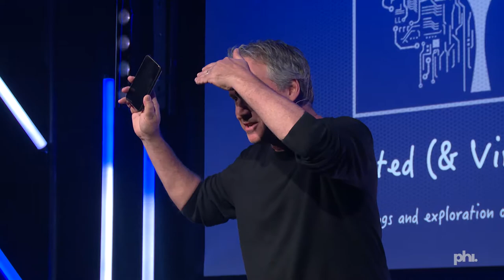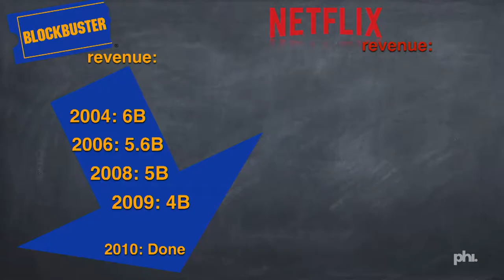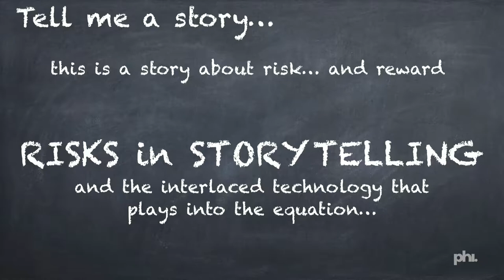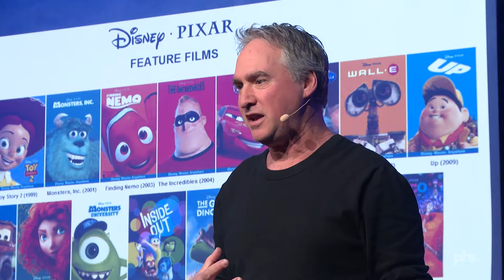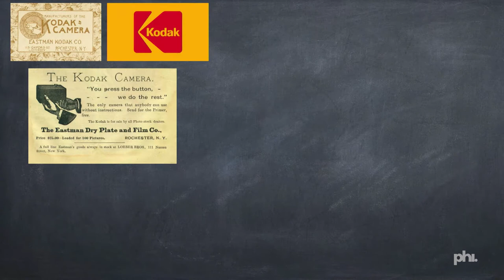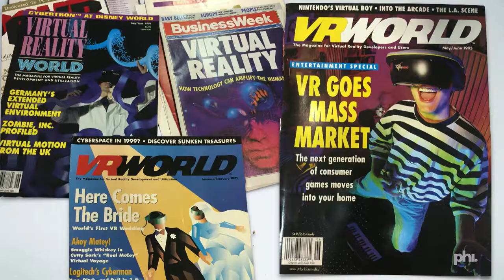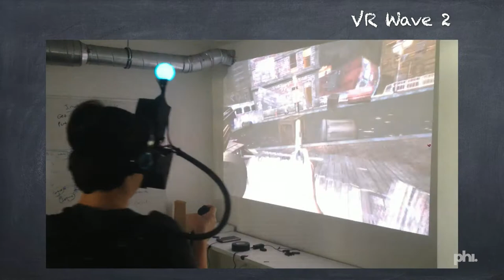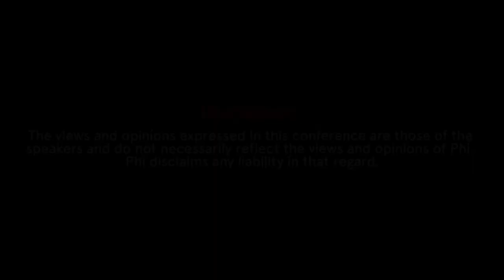The New Storytellers 5: Ted Schilowitz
Curated by Phi and New York's Future of StoryTelling (FoST), The New Storytellers conference is gathering creative leaders to explore how storytelling is evolving in the digital age